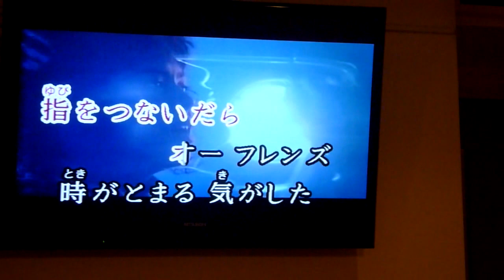４ボスママ